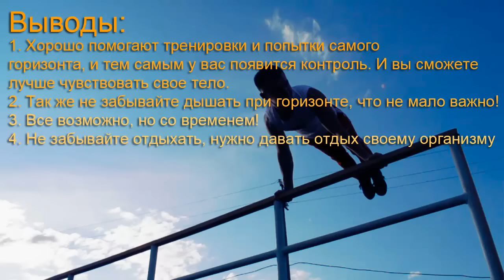Tutorial / Нюансы в планше часть #2 / Nuances in planche part #2 [WORKOUT]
• 2 часть посвящена проблема с уходом, "Книжка" нюансы на кольцах и "death planche"
• Информация основана на личном опыте спортсменов
• Всем хороших тренировок и удачи!
Просьба отнестись уважительно к данному видео материалу, здравая критика приветствуется. Если у вас есть идеи, пожелания или замечания, просьба указать в комментарии или написать в вк.
На видео : Асылбеков Рустам, Светличный Руслан
Ссылка в вк :

Экибастуз, Кокшетау, Казахстан.